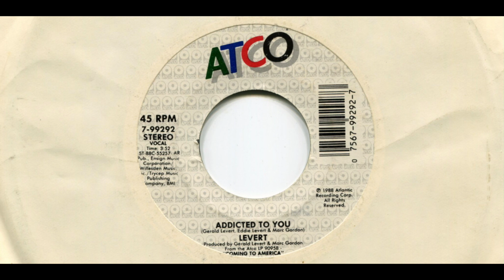LEVERT / ADDICTED TO YOU (VOCAL) / 1988 / A-SIDE / 7'' VINYL / 80'S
*LEVERT
*ADDICTED TO YOU (VOCAL)
*1988
*ATCO
*7-99292